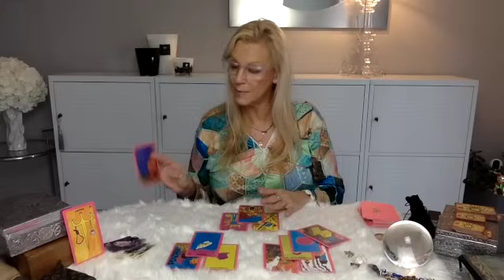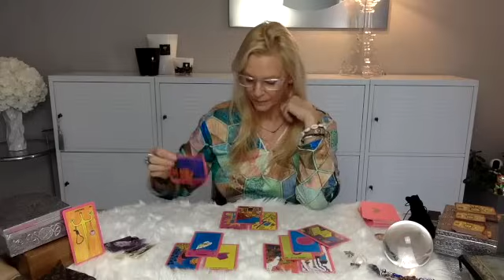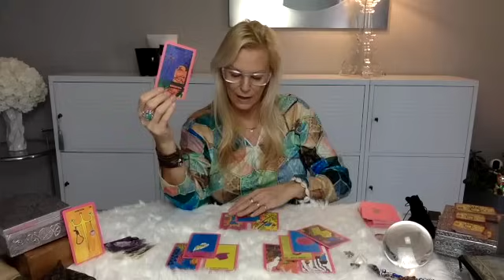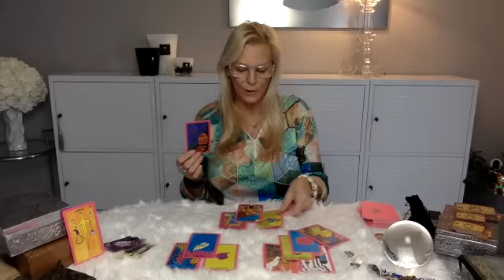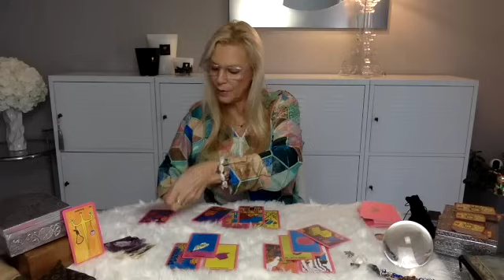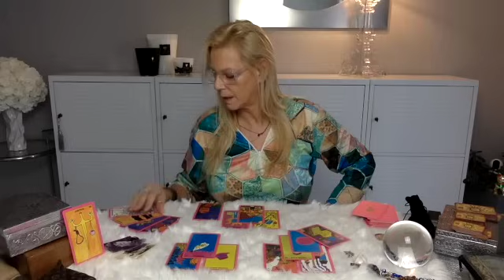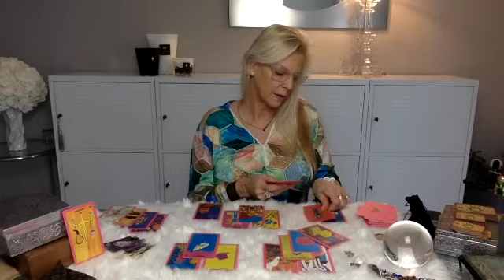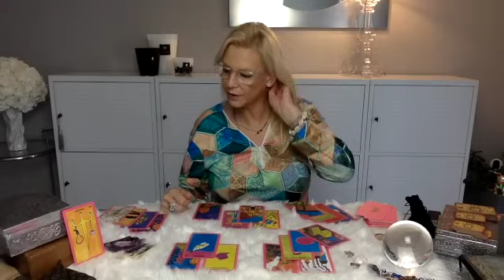🔮 JEUDI 7 MARS 2024 🔮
🦋ORACLE DE SÔ 🦋 : en vente sur VINTED UNIQUEMENT,
                                            "solveigcartomancie"
        🔮 ORACLE DE SÔ 🦋 : sur VINTED 👉 solveigcartomancie 🔮

            ou le lien d'un article similaire... :

🎎 POUPÉES À SOUCIS 🎎
🔮 PLANCHE À BRELOQUES : des oracles et des fées (ETSY)
🔮 JEU DE TAROT (à jouer)
🔮 THE LUNAR NOMAD ORACLE
🔮 TAROT FACILE (RWS) idéal pour débutants
🔮 TAROT ROMANTIQUE (français!)
🔮 ELIT ORACLE : GUIDANCES COEUR À COEUR (Etsy)
🔮 LENORMAND MAESTRO : ANNA ET LA MAGIE DE L'ORACLE
🔮 LE PETIT ORACLE DU BONHEUR : FANNY FÉÉRIE CARTOMANCIE
🔮 LE PETIT YSÉE LOVE : DES ORACLES ET DES FÉES
🔮 L'ORACLE DE LA TRIADE BLANC
🔮 IRIS LENORMAND : IRÈNE RUST TAROT (Etsy)
🔮 LINE OF LOVE : IRÈNE RUST TAROT (Etsy)
🔮 MATEHESS : IRÈNE RUST TAROT (Etsy)
🔮 L'ORACLE DE YOLI LUNE : YOLI LUNE
🔮 ORACLE ROMANTIC POSITIVE : ETSY
🔮 LENORMAND MON AMOUR : ALEXANDRE MUSRUCK
🔮 L'ORACLE INTUITIF
🔮 L'ORACLE DES MIROIRS
🔮 LE GRAND ORACLE DE L'AMOUR
🔮 TAROT DE MADAME LENORMAND
🔮 ORACLE GÉ
🔮 TAROT ART NOUVEAU
🔮 LENORMAND ART NOUVEAU
🔮 HEALING LIGHT TAROT (V. F.)
🔮 HEALING LIGHT LENORMAND (V. F. )
🔮 LE GRAND LENORMAND
🔮 ART NOUVEAU LENORMAND
🔮 DREAMING WAY LENORMAND
🔮 COFFRET DU PETIT LENORMAND
🔮 CARRERAS (mini)
🔮 GOLDEN LENORMAND ORACLE
🔮 LE TAROT DES ANGES
🔮 TAROT DE THOTH
🔮 TAROT DES FEES
🔮 TAROT OF THE WITCHES DECK (007)
🔮 TAROT RIDER WAITE SMITH
🔮 LE TAROT DE LA MAGIE VERTE
🔮 DEVIANT MOON TAROT
🔮 EVERY DAY WITCH TAROT
🔮 EVERY DAY WITCH ORACLE
🔮 UNIVERSAL GOLDEN TAROT
🔮 LES ANGES DE L'AMOUR
🔮 LES CARTES D'ALGARIEL
🔮 JE PASSE A L'ACTION
🔮 LES CARTES DES SORCIERS
🔮 ORACLE GÉ
🔮 ORACLE BELLINE
🔮 HOROSCOPE BELLINE
🔮 GRAND ORACLE DE L'AMOUR
🔮 COFFRET DES ANGES
🔮 GUERIR AVEC L'AIDE DES ANGES

* PARTNER AMAZON